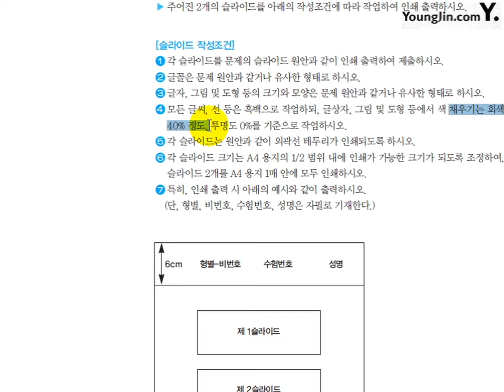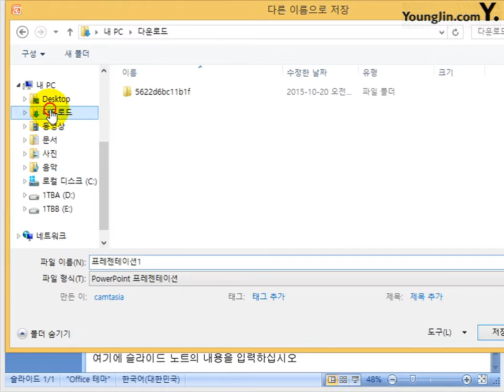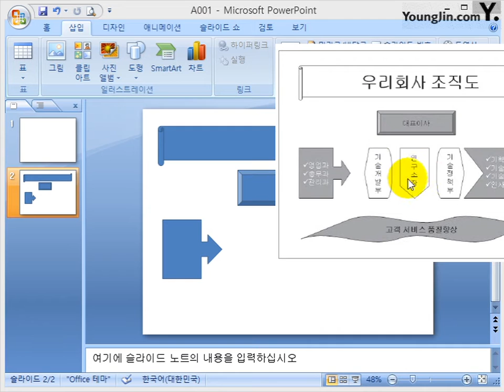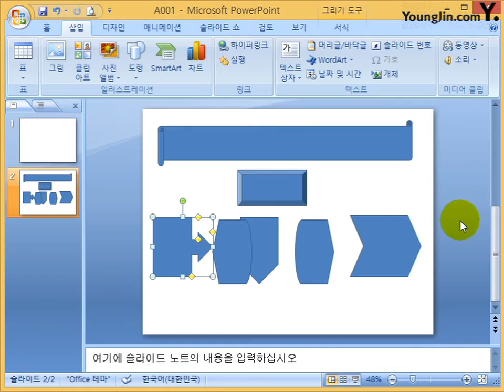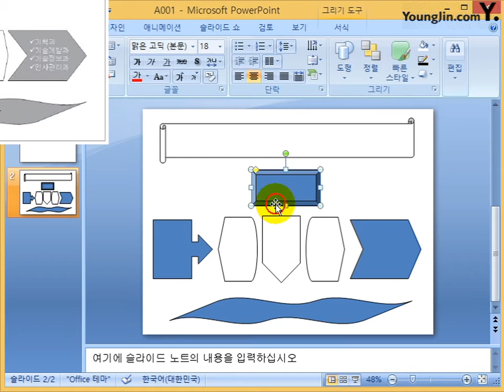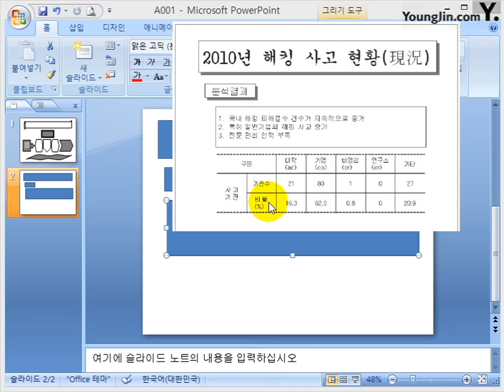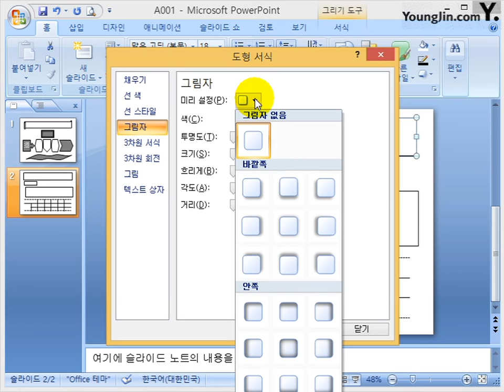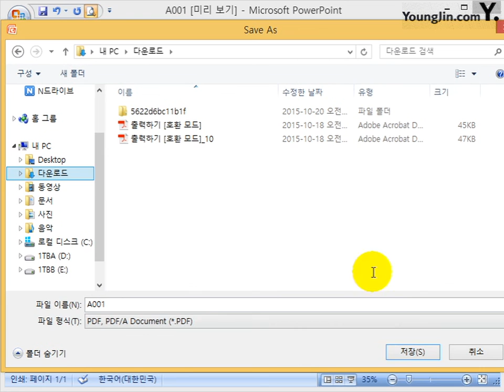파워포인트 따라하기 2007, 2010